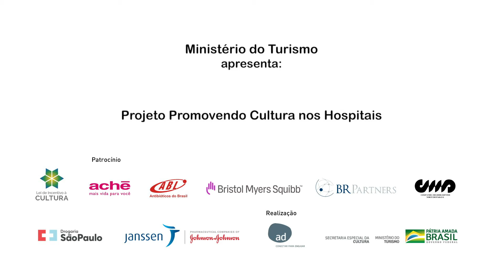Movimento Acolher - O abricó amaldiçoado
Acreditamos que a arte pode ser uma importante fonte de acolhimento para enfrentarmos momentos de crise. Por isso, oferecemos toda a semana uma história nova para vocês. Hoje, a história é sobre um abricó que, segundo a lenda, não traz muita sorte aos amantes.
História: O abricó amaldiçoado - Amanda de Lima Oliveira

O Movimento Acolher faz parte do projeto Promovendo Cultura nos Hospitais 2021. Realizado via Lei de Incentivo, possui o patrocínio das empresas ABL – antibióticos do Brasil, Aché Laboratórios Farmacêuticos, Bristol, BR Partners, Companhia Melhoramentos Norte do Paraná, Drogaria São Paulo e Johnson & Johnson / Janssen Cilag Farmacêutica.